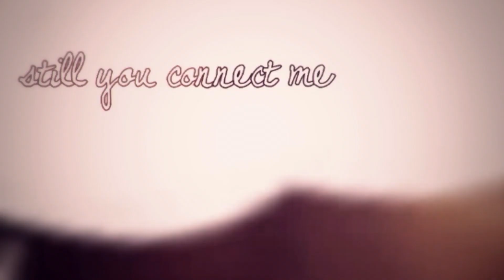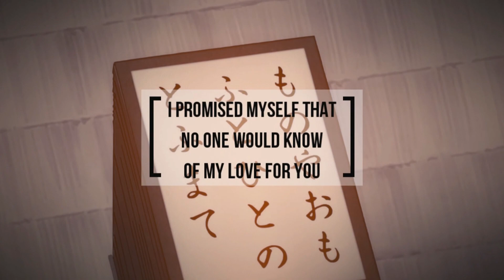「𝐒𝐇𝐒」Be Somebody • ANIME&MANGA MEP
Shattered Hope Studios
[Where The Hope Never Dies]

HEY EVERYBODY! Our upload-streak is long over. But I'm still glad we get to finish our MEPs so regularly!! That's all thanks to our amazing members, who are super active ♥ YOU ROCK!!

This MEP feels somehow nostalgic just because of the song alone :D It's super popular in the AMV community - so now it's OUR TURN to make it something special again! We decided to include a little bit of the Detective Conan & Magic Kaito manga as well & it turned out fantastically amazing ♥

Thanks so much to Yuki (ShadedStar) for suggesting the song!! And a very SPECIAL thanks to Leonie (LemoLuNa) for making a replacement! ♥

- Julia

Do you have song/topic wishes?

outro: spongbobschnegge